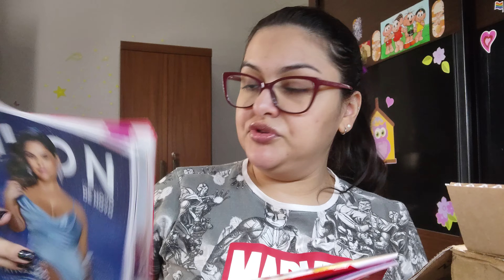Abertura de caixa Avon Campanha 14/22